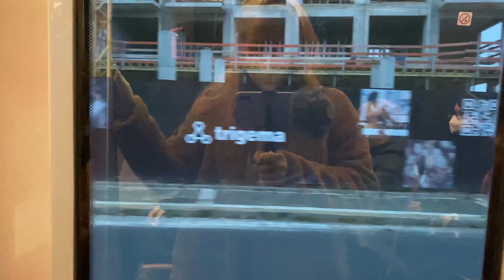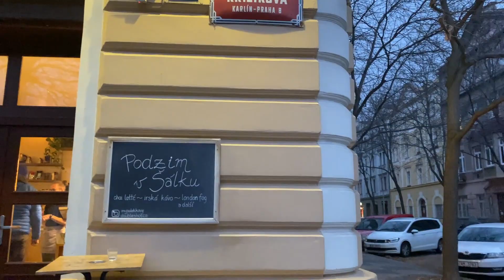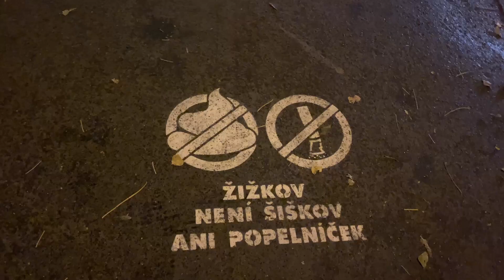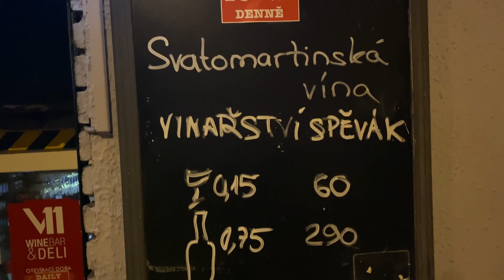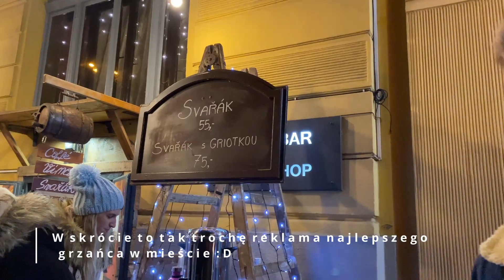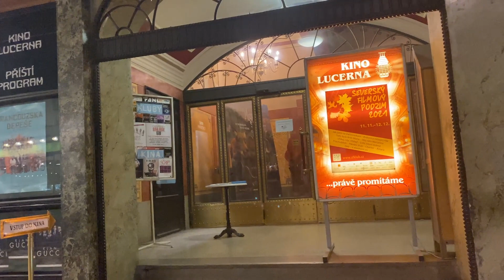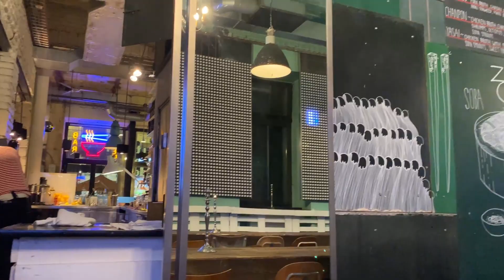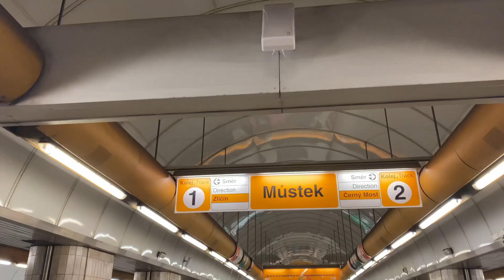VLOG: Autografy, najlepszy grzaniec w Pradze i ambasador Litwy. I znowu ten Louis Vuitton. 🥵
Włącz HD! ☺️ Chodź ze mną na krótki spacer po Pradze. 🤩 Z podekscytowania zjadłam nawet "r" w nazwie Jiřího z Poděbrad. Ale to nic! :D

Zajrzyj też na mojego instagrama, gdzie pokazuję jak dokładnie wygląda moje życie w stolicy Czech! ❤️ 🇨🇿